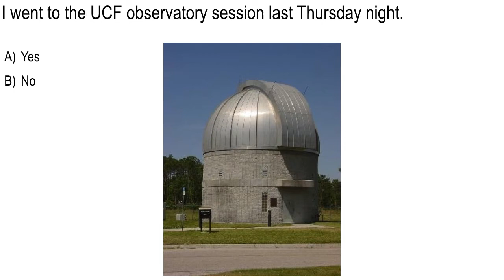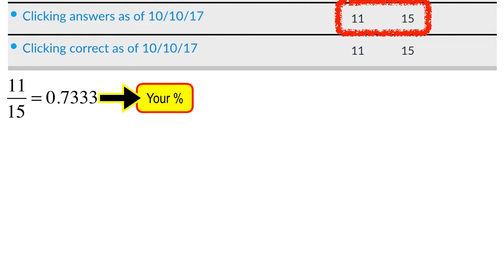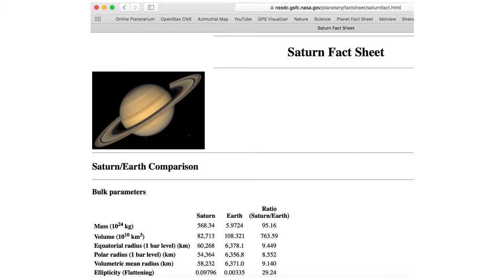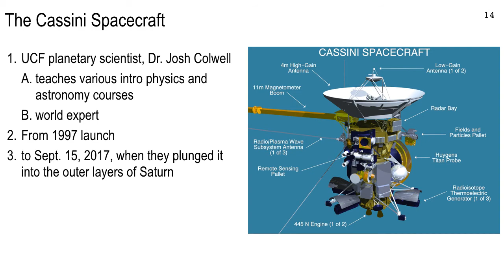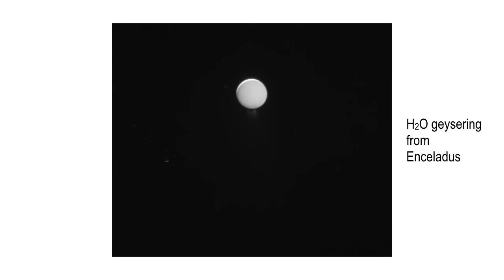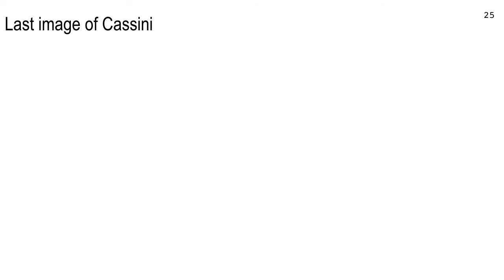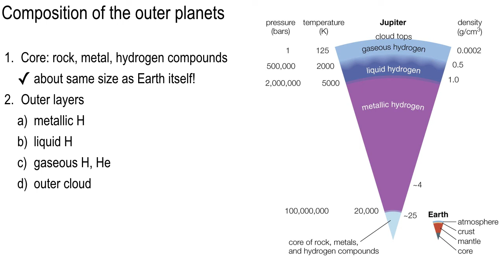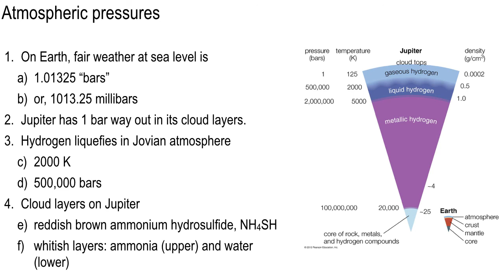Lecture 15, Oct. 12, ALL SECTIONS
Saturn and Cassini